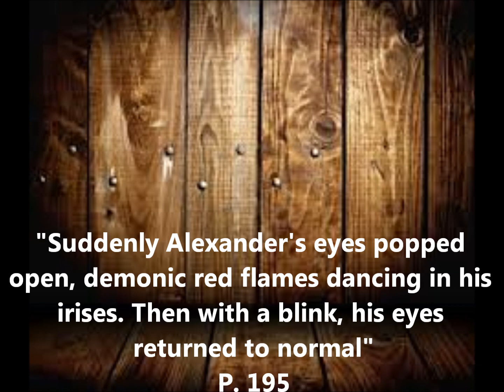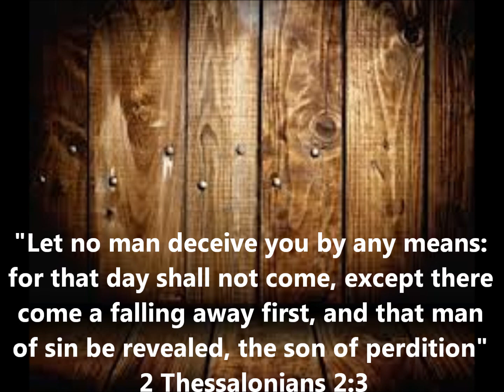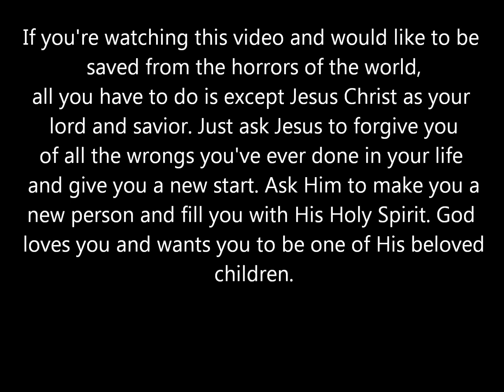Antichrist Confirmation from lord through Paul Crouch book (March 2014)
In March 2014 the lord gave me a confirmation of identity of antichrist in a dream and through the late Paul Crouch's book. Below are confirmation from others also.